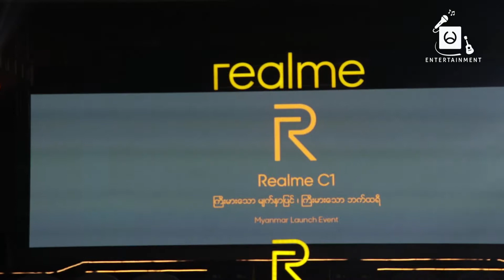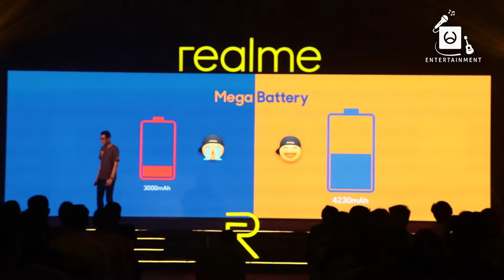"Realme C1 Launch Event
"Realme C1 Launch Event" ပြဲကို ရန္ကုန္ျမိဳ႕Melia Hotel တြင္ က်င္းပျပဳလုပ္ခဲ့ၿပီး အႏုပညာရွင္မ်ားစြာ တက္ေရာက္ခဲ့ၾကပါတယ္။